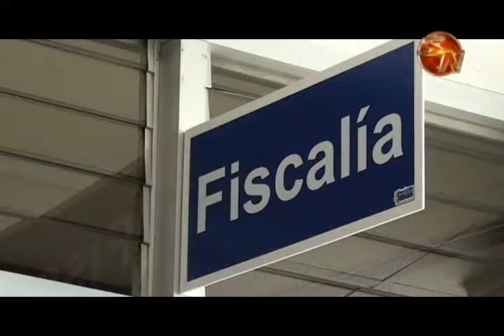La falsificación de documentos era parte del trabajo que realizaba el sospechoso de estafas con el p